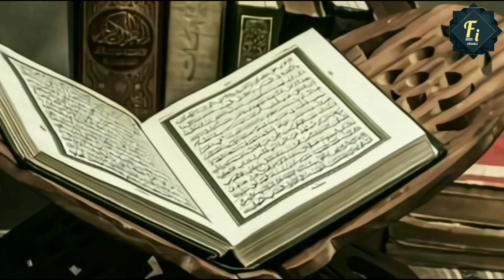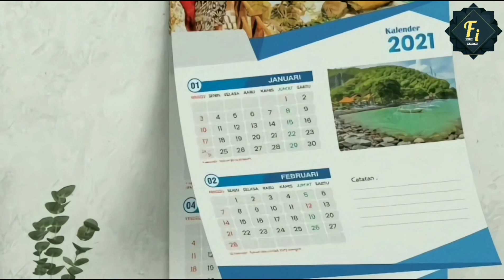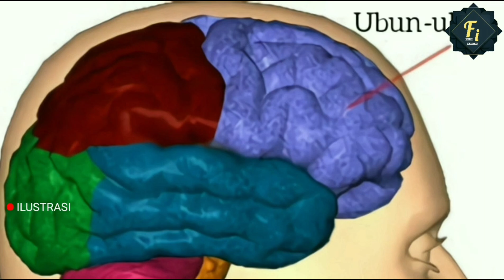Kenali Tanda Kematian Menurut Islam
Tanda-tanda kematian menurut islam
Tanda-tanda kematian yang pertama adalah saat 100 hari sebelum kematian seseorang. Biasanya tanda-tanda ini lazimnya setelah masuk waktu Asar. Diceritakan bahwa orang yang sedang dalam masa ini akan merasakan seluruh tubuh menggigil dari ujung rambut sampai ujung kaki.

40 Hari Menjelang Kematian
Tanda-tanda kematian berikutnya juga akan muncul setelah waktu Asar tiba. Tanda yang dirasakan adalah bagian pusat tubuh kita akan berdenyut. Hal itu menjadi pertanda bahwa daun yang tertulis nama kita dari pohon yang terletak di Arshy Allah Subhanahu wataala telah gugur.

7 Hari Menjelang Kematian
Tanda-tanda kematian ini juga akan muncul setelah masuk waktu Asar. Tanda-tanda kematian ini hanya akan diberikan oleh Allah Subhanahu wataala kepada hambaNya yang diuji dengan cara sakit.

3 Hari Menjelang Kematian
Pada suatu saat akan terasa denyutan di tengah dahi kita, yaitu antara dahi kanan dan dahi kiri. Jika tanda-tanda kematian ini dapat dirasakan maka sebaiknya berpuasalah kita setelah itu.

1 Hari Sebelum Kematian
Tanda-tanda kematian ini juga akan terjadi setelah waktu Asar. Orang yang mengalaminya akan merasakan denyutan di bagian ubun-ubun.

والله أعلمُ ﺑﺎ ﻟﺼﻮﺍﺏ

GAMBAR DIDALAM VIDEO HANYA ILUSTRASI

Channel ini mengupas mengenai ilmu dan sejarah islam yang berdasarkan Al quran dan Hadis.